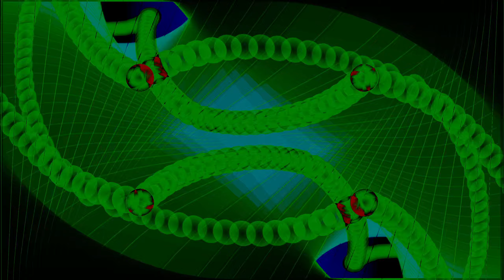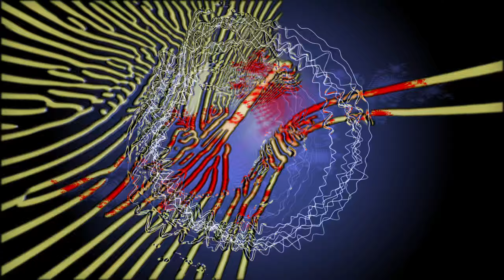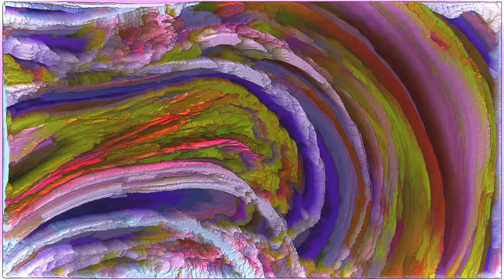DJ Vonpire - Live GOA Set CXXIV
Goa Set crafted and mixed live by DJ Vonpire

Thanks to all amazing artists who make these sets possible! P.L.U.R.

Set List

Static Movement - Melancholy
Phaxe, Morten Granau - Lost
Talamasca & Ivan Castro - Uprising Tribute to Muse (feat. Eric Castiglia)
The Spiritual Machines - Anyone Can Fly (Ranji Remix)
Terrasun - Soul System
Zyce - Distorted Perception
Static Movement;Vertex;Lydia - Quantum Waves
Static Movement;Artmind - Who You Are
Bitkit - Global Quest For Change
Talamasca - Yesterday is Tomorrow (Foxmind Remix)
Talamasca - A Brief History of Goa-Trance Astral Projection

Goa Trance Psytrance dj set mix